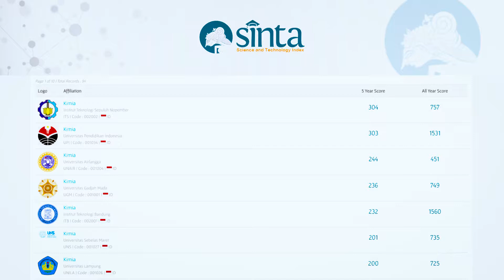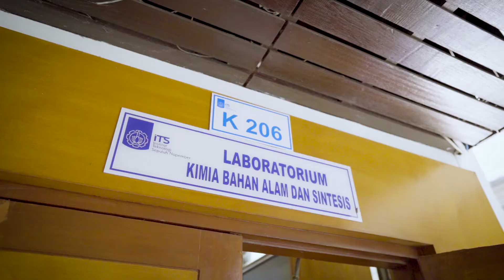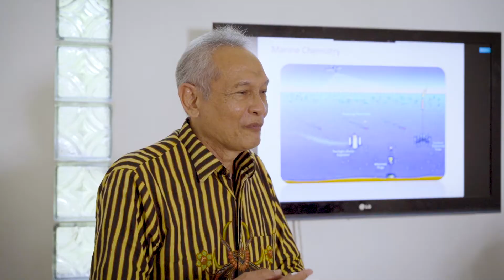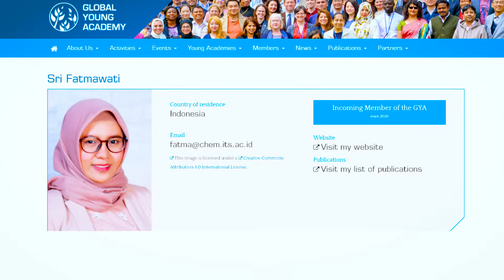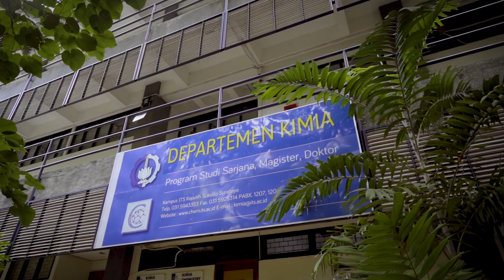Department of Chemistry Full Profile Video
Welcome to our Department!